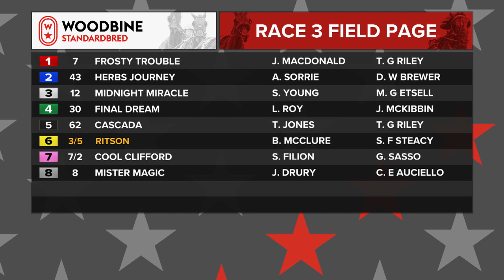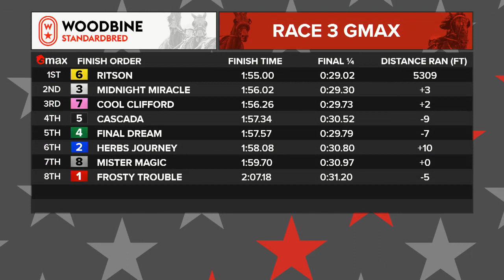Mohawk, Sbred, August 23, 2022 Race 3